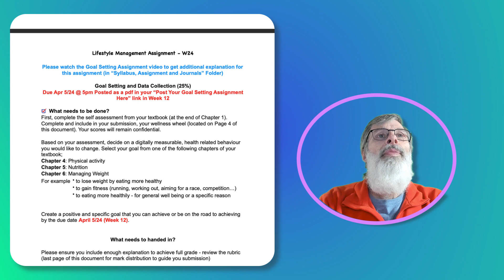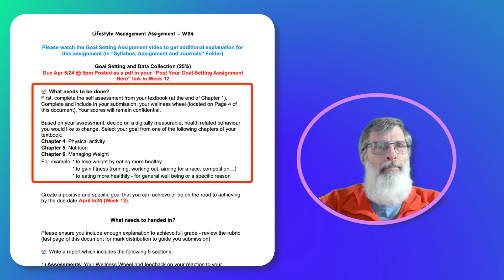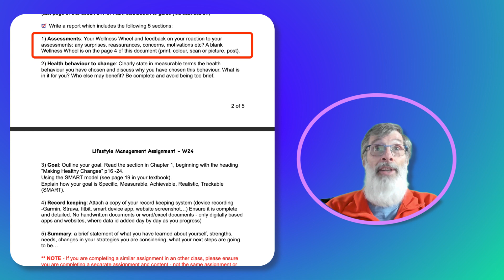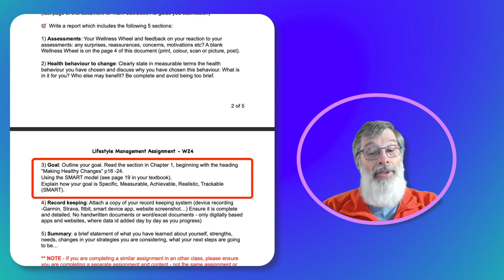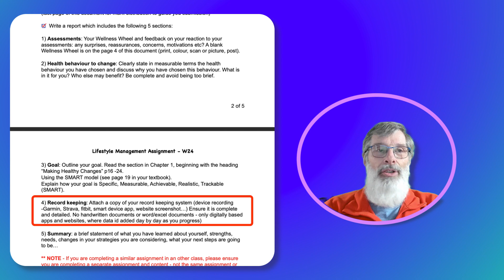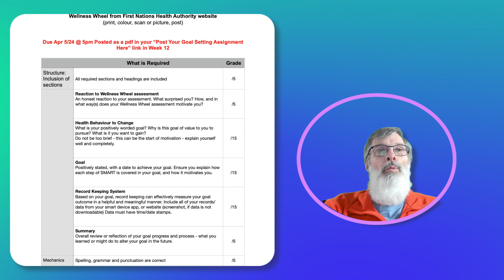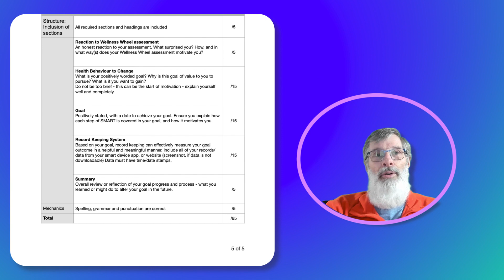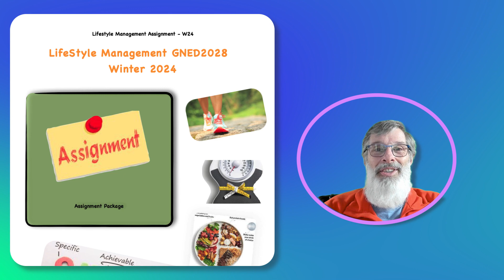SteveMillers LM Assignment W24